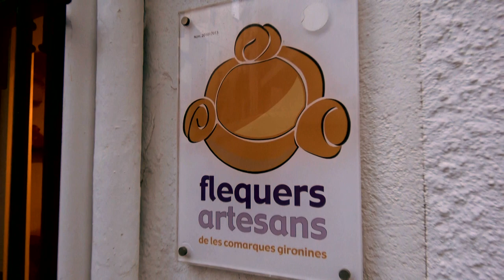Best Bakery in Cadaques - Baro Noguer Angel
2 hours north of Barcelona, not too far from the French border, lies the Mediterranean village of Cadaques - a small collection of white-washed buildings built on the hills surrounding a perfect bay. It's the kind of place that exits in travel dreams of anyone looking to step back into a simpler world. The kind of place that led Salvador Dali to take up residence near the water and entertain the likes of Mick Jagger & David Bowie back in the day. I like to wake before dawn and walk the streets to absorb that atmosphere, and on this particular day, I discovered a family bakery filling it's orders and selling some of the best pastries you'll find in all of Spain!